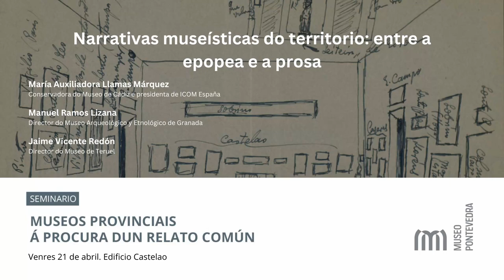Narrativas museísticas do territorio: entre a epopea e a prosa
Intervencións no seminario ‘Museos provinciais. Á procura dun relato común’, a cargo de María Auxiliadora Llamas Márquez, conservadora do Museo de Cádiz e presidenta de ICOM España; Manuel Ramos Lizana, director do Museo Arqueológico y Etnológico de Granada; e Jaime Vicente Redón, director do Museo de Teruel. Organizado polo Museo de Pontevedra en colaboración co Museo Provincial de Lugo (Rede Museística Provincial de Lugo). Museo de Pontevedra, 21 de abril de 2023.